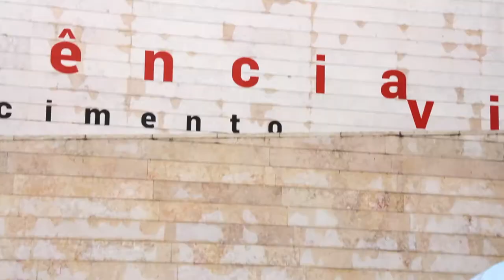wakeupRosetta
Missão Rosetta: o despertar da sonda adormecida
O Pavilhão do Conhecimento - Ciência Viva em colaboração com a ESA celebra hoje, dia 20 de Janeiro de 2014, o acordar da sonda Rosetta.